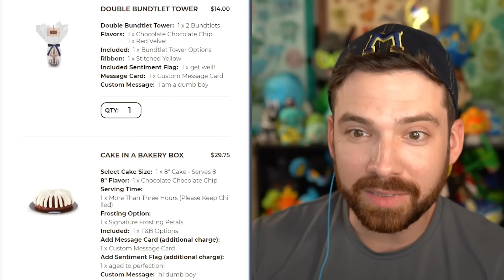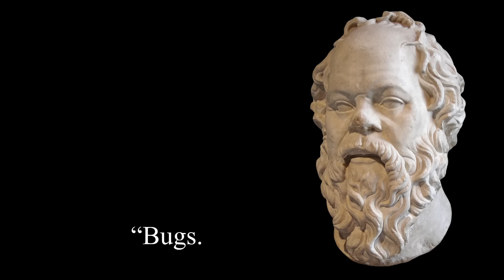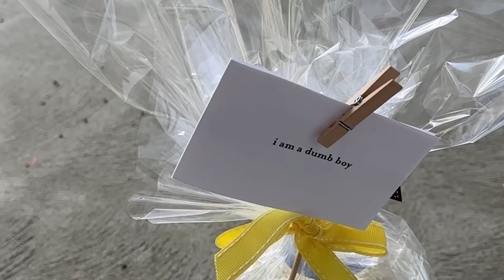Impossible Who's That Pokemon Catching Challenge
We played an impossible who's that Pokemon challenge and then tried to catch the correct Pokemon to win!